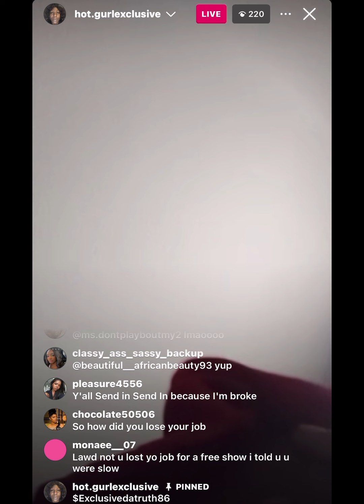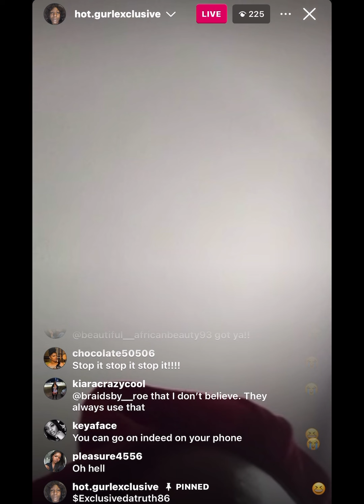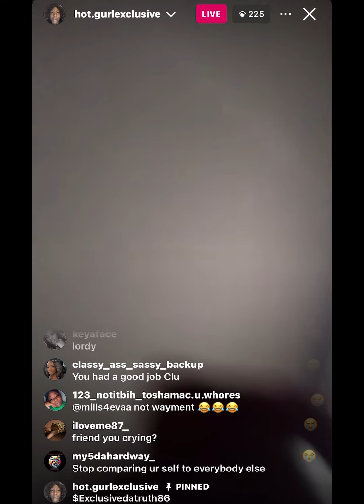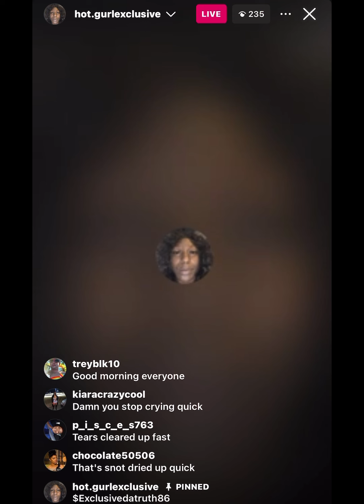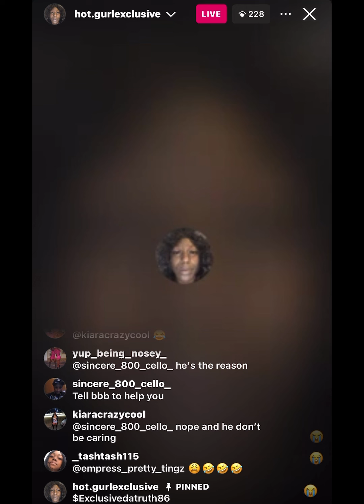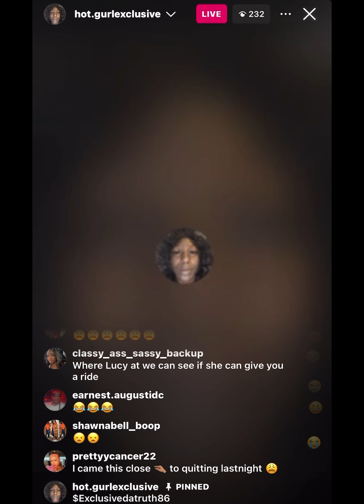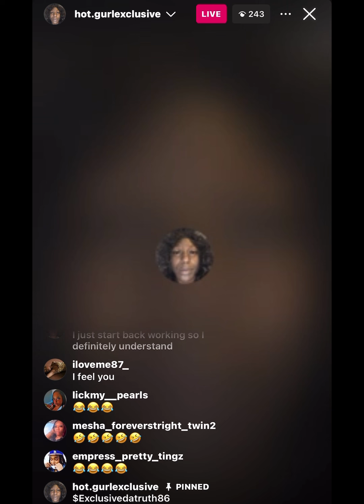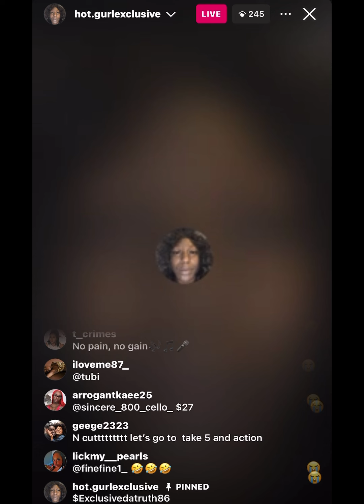Exclusive with his Tyler Perry Play Tears x Begging x Crying Stopped when BBB came in the room 🫠